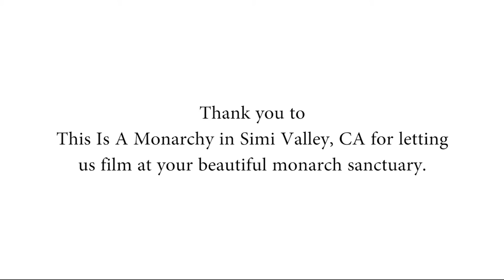How We Can Come Together To Save The Monarchs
Monarch butterfly population numbers have declined by 90 percent since the mid-1990s. Their main population is now only one extreme storm away from being wiped out.

In August 2014, Center for Food Safety and partners filed a petition with the U.S. Fish and Wildlife Service (FWS), urging them to protect monarchs as a threatened species under the Endangered Species Act (ESA).

Listing monarch butterflies as a threatened species is essential to their survival. It would provide strong, national protections for the butterflies and their habitat. It would also lead to a federal recovery plan involving key government agencies and secure adequate funding levels for monarch conservation efforts nationwide.

You can help monarch butterflies by supporting our petition to FWS to protect them under the Endangered Species Act

You can also help plant milkweed in your backyard and neighborhood, but remember, it’s important to choose the type of milkweed native to your area.